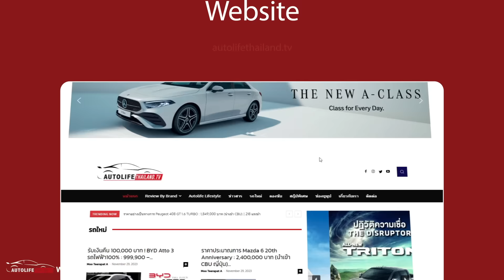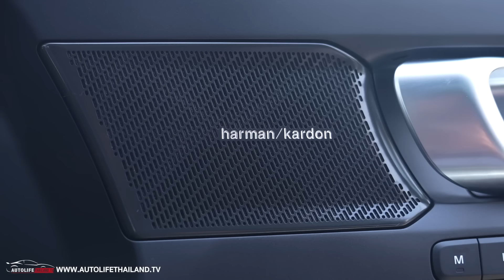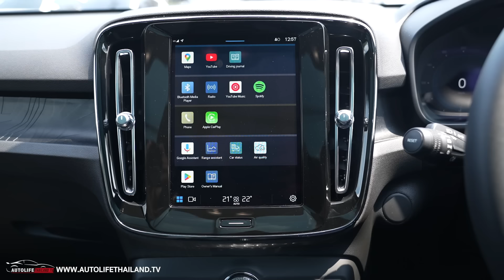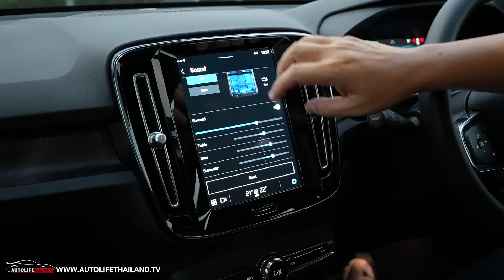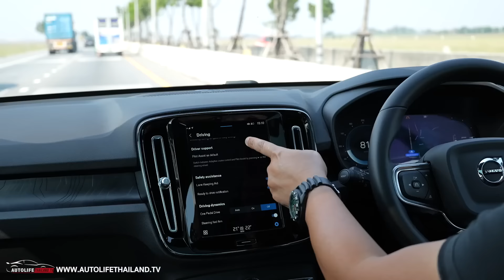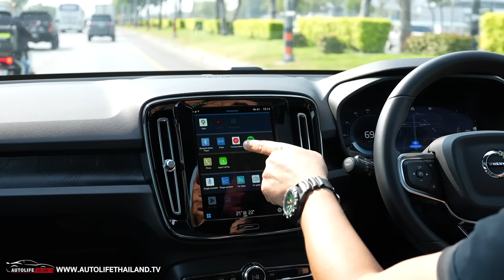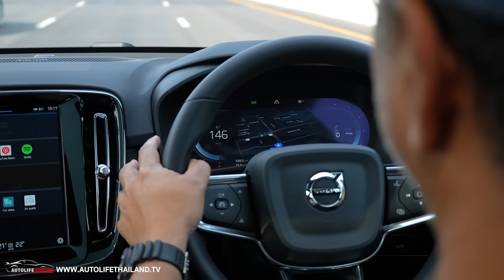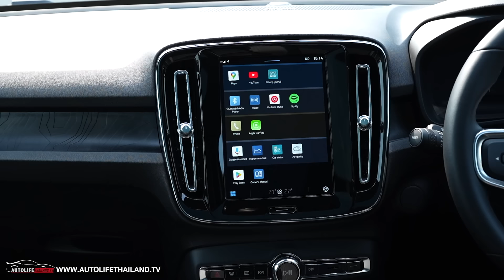มอเตอร์คู่ 408 ม้า 4WD วิ่งไกล535 กม.!!ลอง Volvo C40 Recharge Pure Electric Ultimate Twin Motor AWD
autolifethailand.tv พาแฟนๆ มาลองขับ Volvo C40 Recharge Pure Electric Ultimate Twin Motor AWD ค่าตัว 2.79 ล้านบาท รถ SUV ทรง coupe แต่แรงเหลือล้น กับแรงม้า 408 แรงม้า กับแรงบิด 660 นิวตันเมตร option ล้นๆ ขับดีในแบบรถบ้าน ยังไม่ก้าวไปถึงระดับรถซิ่ง
อ่านรายละเอียด Volvo C40 Recharge Pure Electric Ultimate Twin Motor AWD ได้ที่นี่